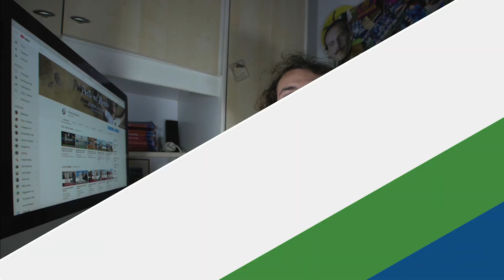Attrezzatura VIDEO per VIAGGIARE (definitiva)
Comprando dai link qui sotto supporterete il progetto Posti nel Mondo.

Attrezzatura video nel dettaglio:

CAMERA TUTTOFARE
- Canon Powershot G7X mark II
Alternativa Sony
Alternativa Panasonic

SET PER "VLOGGARE"
Una tra
- Canon EOS 750D (la prima che ho avuto)
- Panasonic Lumix G80 (la mia attuale)
Grandangolo: Samyang 10mm f2.8
Microfono: RODE VideoMic GO
Pistol Grip Andoer
Tracolla Neewer

ALTRO
- Gorillapod Hybrid
- GoPro Session

Per maggiori informazioni non esitare a scrivere un commento qui sotto o visitare il sito